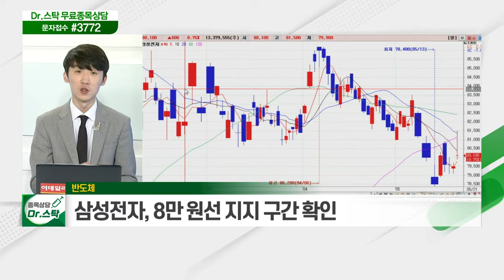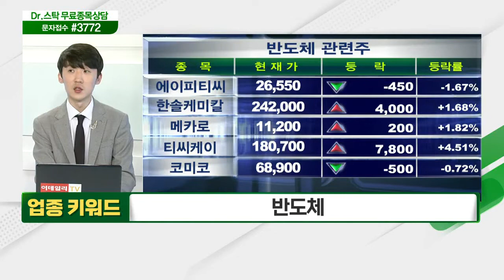한미정상회담... 백신 허브·대북정책·대미 투자 등 논의 예정 / 반도체... 한미정상회담 이후 반도체 업종 반등 여부 주목_키워드 TALK (20210521)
- 백신 허브·대북정책·대미 투자 등 논의 예정
- 전일 대미 투자 관련 반도체 소부장 부각
- 오늘 장 개성공단 및 철도주 '강세'

- 삼성전자, 80,000원선 지지 구간 확인
- 한미정상회담 이후 반도체 업종 반등 여부 주목
- 차량용 반도체 등 자동차 업종 영향권